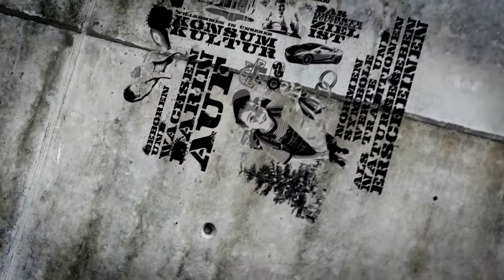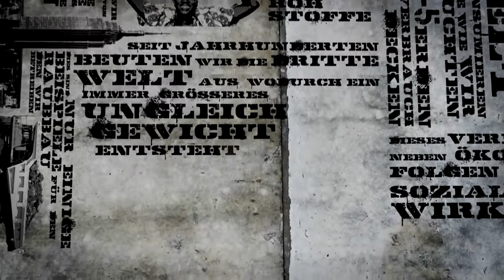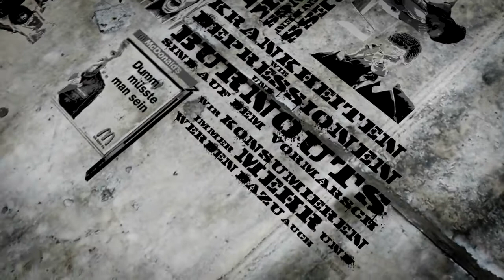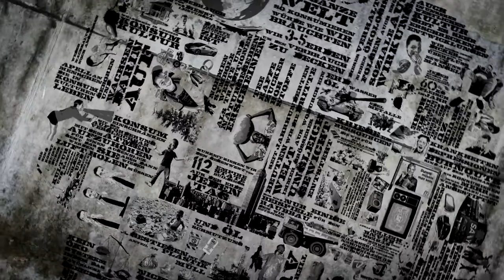Im Namen des Konsums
Der Kurzfilm Im Namen des Konsums ist eine Studienabschlussarbeit von Jacek Boguszewski im Bereich Kommunikationsdesign an der Design Factory Int. Der Spot soll ein Bewusstsein schaffen für die Probleme unserer Konsumkultur & deren Komplexität. Jede unserer Kaufentscheidungen hat weit reichende Folgen, die wir beim Konsumieren bedenken sollten...